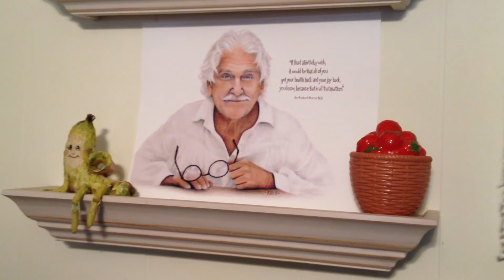Gift from a talented and beautiful friend!!!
Thank you, Kathryn!!! :D I love it!!! Fruits, berries, and melons, baby!!